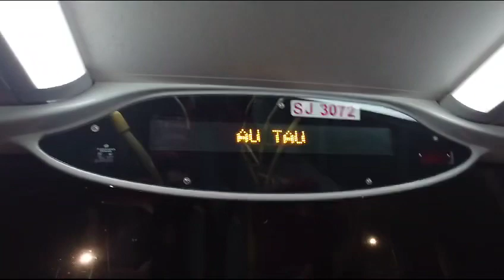九巴N269線 - 凹頭 + 請緊握扶手 報站（SJ3072）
（粵）下一站係凹頭。
（英）The next stop is Au Tau.
（普）下一站是凹头。